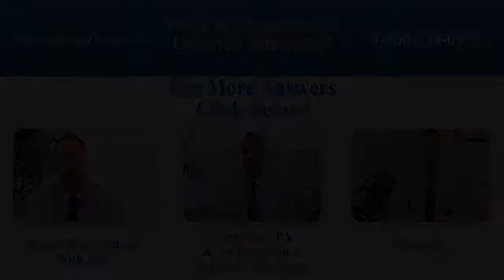Franklin Township, NJ Foreclosure Help | 4 Things You Need to Know About Foreclosure | 07416 Edison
Foreclosure is a scary time and often very confusing. Do you wish you had some way of knowing what you should expect, who to turn to, and what your options are?
Hi, I'm Jim Keaveney of Keaveney Legal Group. Every day, we help people in New Jersey and Pennsylvania to deal with their foreclosures. In almost every instance, we tell our clients there are four things they need to know when facing foreclosure...

Pittsburgh Office
301 Grant Street, Suite 4300

Philadelphia Office
1650 Market Street, Ste. 3600

Iselin Office
33 Wood Avenue South, Suite 600

Mt. Laurel Office
309 Fellowship Road, Suite 200
Mt. Laurel, New Jersey 08054

Basking Ridge Office
233 Mt. Airy Road, 1st Floor
Basking Ridge, New Jersey, 07920

East Brunswick Office
197 State Route 18 South, Suite 3000 South Wing
East Brunswick, New Jersey, 08816

Hackensack Office
411 Hackensack Avenue, 2nd Floor
Hackensack, New Jersey, 07601

Jersey City Office
Harborside Financial Center
2500 Plaza 5, 25th floor
Jersey City, New Jersey, 07311

Parsippany Office
2001 Route 46, Waterview Plaza, Suite 310
Parsippany, New Jersey, 07054

Princeton Office
103 Carnegie Center Drive, Suite 300
Princeton, New Jersey, 08540

Red Bank Office
125 Half Mile Road, Suite 200
Red Bank, New Jersey, 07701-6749

Short Hills Office
51 JFK Parkway, First Floor West
Short Hills, New Jersey, 07078

Totowa Office
999 Riverview Drive, 2nd Floor
Totowa, New Jersey, 07512

Woodcliff Lake Office
50 Tice Blvd, Suite 340
Woodcliff Lake, New Jersey, 07677

To Learn more about this topic, and others, visit our educational legal blog